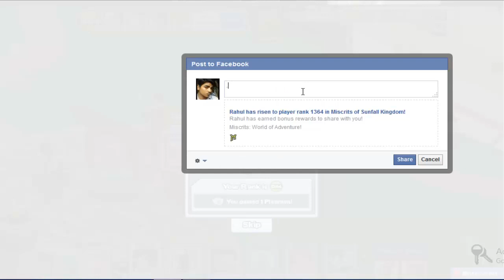Miscrits ~ Claiming My Arena Tournament Rewards for Season 6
These rewards are kinda bad .-. tho i like the plat rewards
it could have been useful if i got +400 plats instead of the GP rewards  ._.
anyways good luck for You all
I hope you Guys get good set of crits